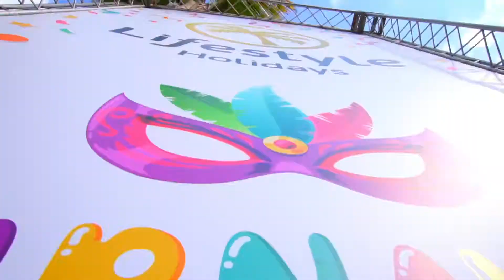Carnaval Puerto Plata 2020 Vip Lifestyle